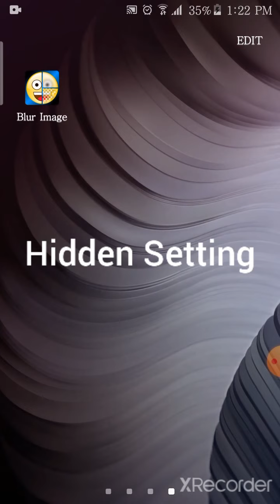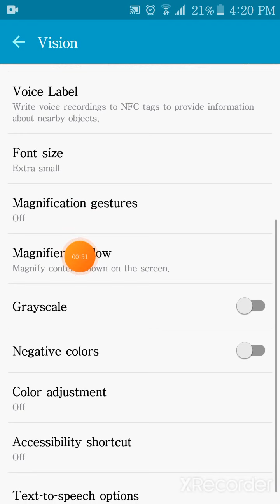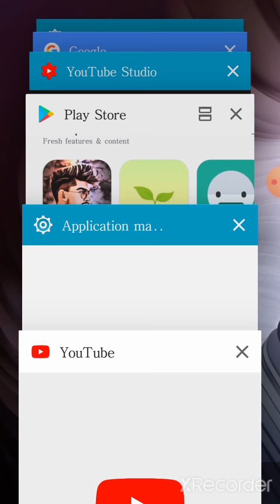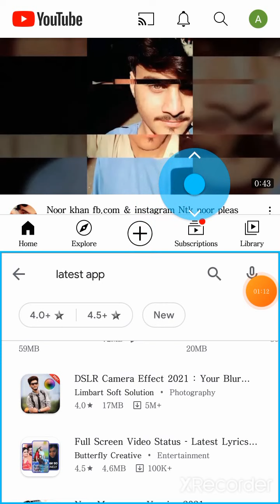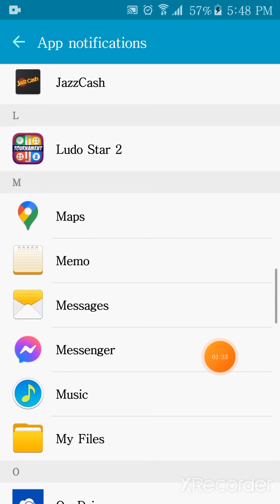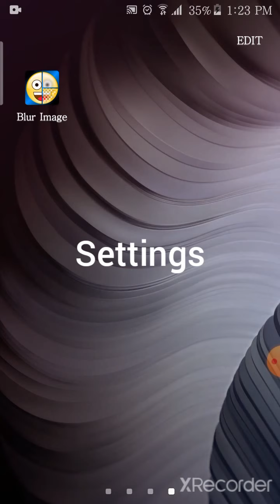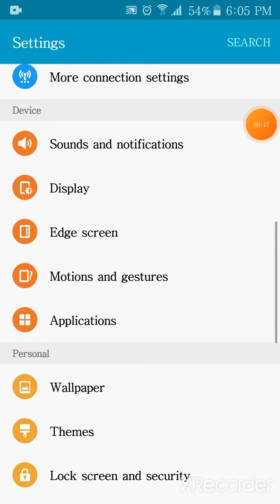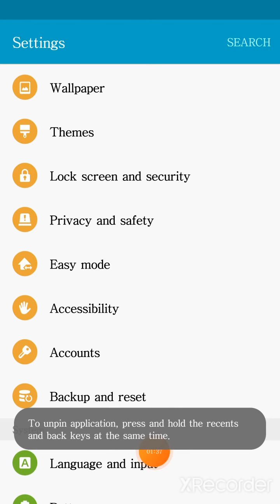Hidden settings of Android Phone |Hack Tech Info